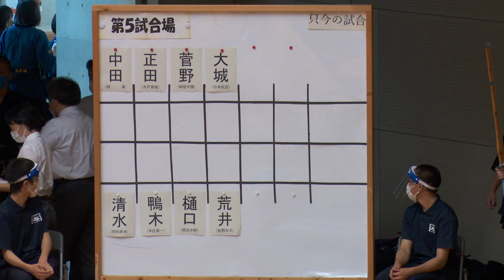男子個人【1回戦】清水彰斗（明和県央）×中田竜之介（翔凛）【#79】第68回関東高等学校剣道大会【2021・06・06】